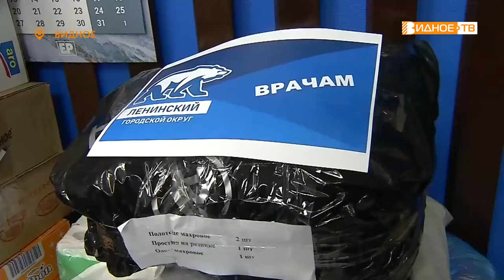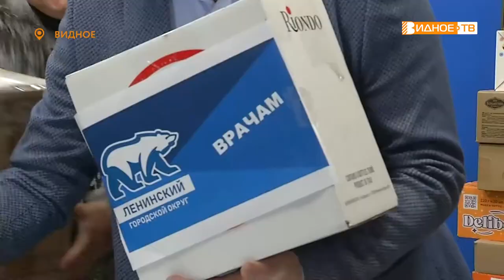ВРЕМЯ ПОМОГАТЬ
На днях врачи Ленинского городского округа отправятся в зону специальной военной операции. Представители партии «Единая Россия» не остались в стороне. Поддержали добровольцев и организовали сбор необходимых вещей и продуктов. Подробности у Юлии Погосьян.